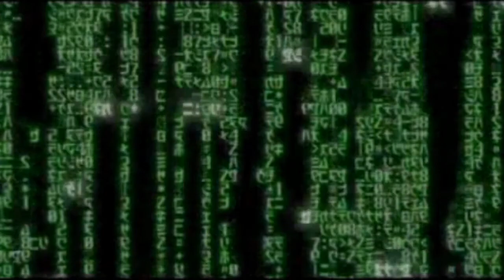Royaume d'Amalur Re Reckoming Let's Play [FR] #8 Vivement la fin de la foret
Les Royaumes d'Amalur est un jeu vidéo type RPG sorti en 2012.
Développé par 38 Studios et Big Huge Games, et est édité par Electronic Arts.

Dans un monde médiéval fantastique, vous voilà projeté. Sans savoir ni où vous vous trouvez, ni qui vous etes. Apres être sortie du Puit des Ames, subirez vous votre destin, ou forgerez vous le votre. Protégerez vous les Faes, ou serez vous leurs destructeur. Cela ne regarde que vous.